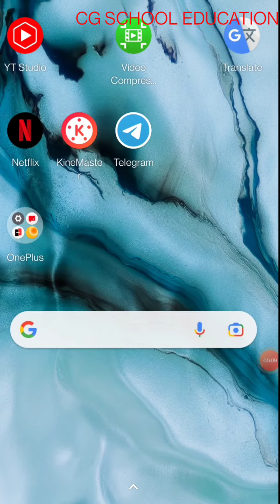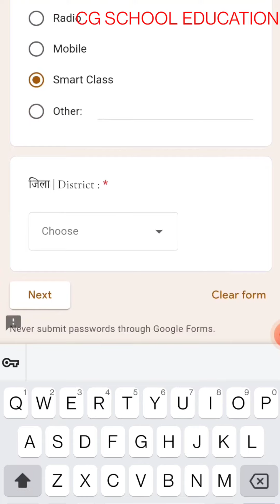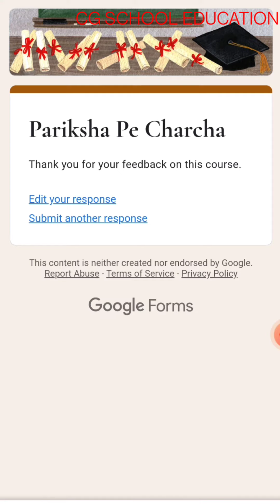गूगल शीट में परीक्षा पे चर्चा की जानकारी कैसे देवे। pariksha pe charcha 2023